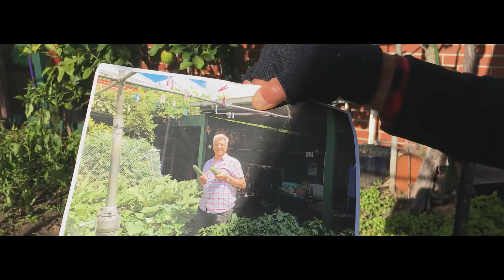Trailer for the Kensington Sunflower Comp Mini-Doco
The trailer for a mini-doco about the Kensington Sunflower Competition, held annually in Kensington, Melbourne, Australia.

Written and Directed by Gavin Ingham.